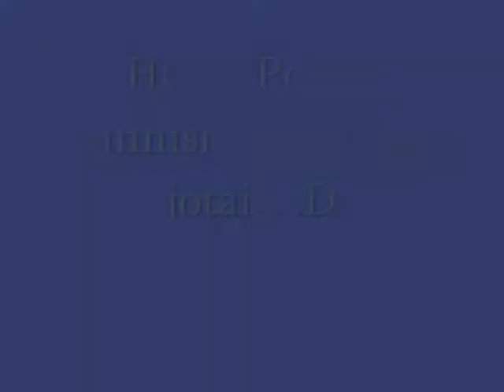Harry Potter Finnish Crack 7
Pieni tauko on nyt pidetty ja olen taas palannut :D :D